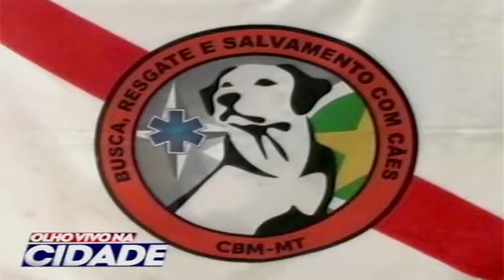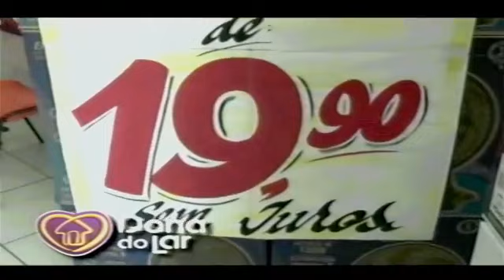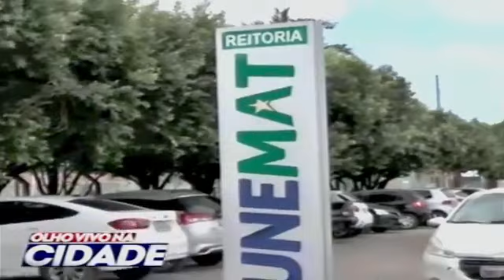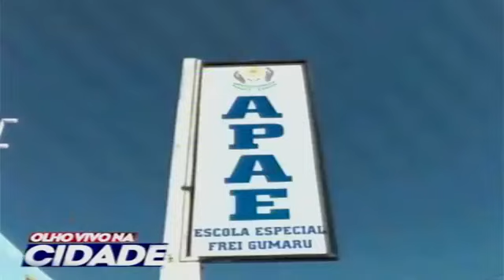OLHO VIVO NA CIDADE / EXIBIDO 27.04.2022